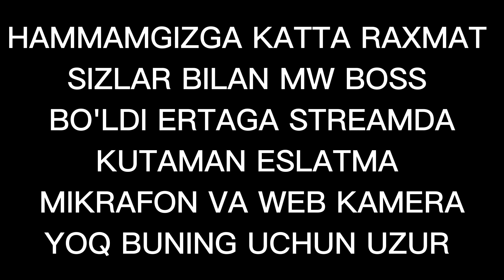KANALIMIZ 200 TA BO'LGANIGA BAG'ISHLANADI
ASSALOMU ALAYKUM OBUNACHILAR KANALIMIZ OBUNACHILARI SONI 200 TAGA YETDI ALBATTA BUNGA SIZLAR SABABCHI BO'LDINGIZ INSHAALLAH 1 K,10 K,100 K VA 1 MILLION OBUNACHI HAM BO'LAMIZ BUNDAY OBUNACHI YIG'ISH UCHUN MEN VA SIZLAR XARAKAT QILISHIMIZ LOZIM !!! AGARDA BIZNI VIDEOLARIMIZ SIZGA YOQAYOTGAN BO'LSADA KANALIMIZGA OBUNA BO'LMAGAN BO'LSANGIZ KANALIMIZGA OBUNA BO'LING VA LIKE BOSISHNI UNUTMANG SIZLAR BILAN MW BOSS GAMING  __________________________________________________________________________ UZIM HAQIMDA QISQACHA MALUMOT AGARDA SIZGA QIZIQ BO'LSA BUNI BILIB OLING !!?
ISMIM - DAVRONBEK
FAMILYAM - SUYUNOV
YOSHIM - 2007 YIL TUG'ULGANMAN 28 - OKTYABR KUNI 16 YOSHGA TO'LAMAN DEMAK HOZIR 15 YOSHMAN
UY MANZILIM - QASHQADARYO VILOYATI SHAXRISABZ VA KITOB TUMANI MIRAKI SHAXARCHASI